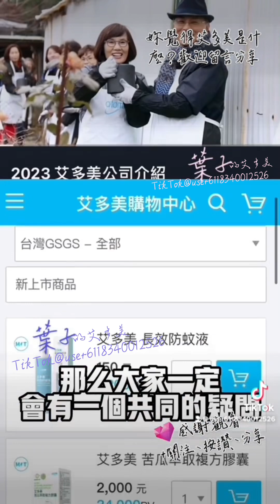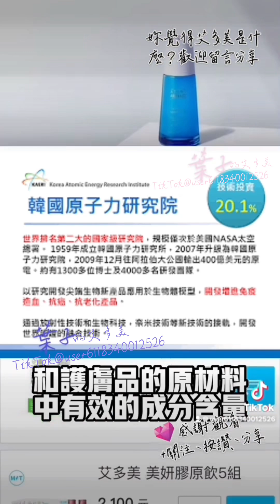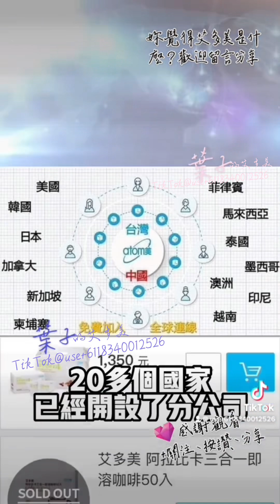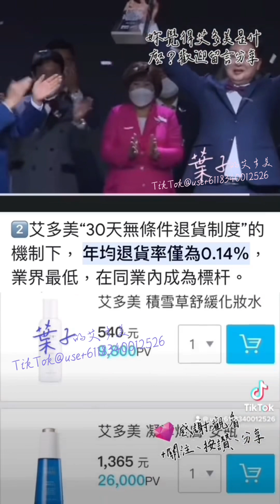【Atomy艾多美是什麼？】歡迎留言分享想了解更多😃歡迎留言#什麼是艾多美 韓國🇰🇷柯瑪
妳覺得艾多美是什麼？歡迎留言分享，想了解更多😃歡迎私訊

🔺零成本創業🔺零風險投資
🔺零壓力購物🔺零業績壓力
🔺零元加入會員🔺零月費年費